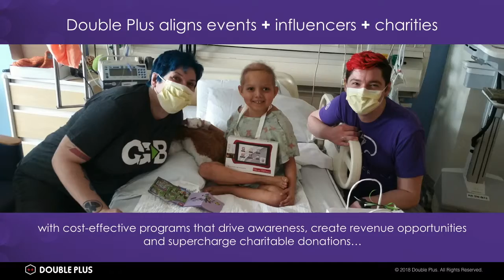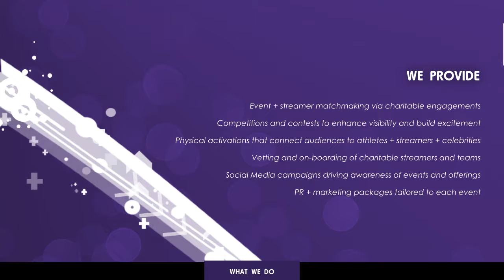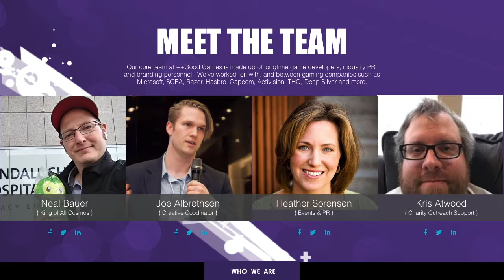Welcome to Double Plus - Presentation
This unlisted video contains confidential material and is only being shared with specific individuals inside/outside of Double Plus.  Please be mindful when sharing this video with others within your organization.